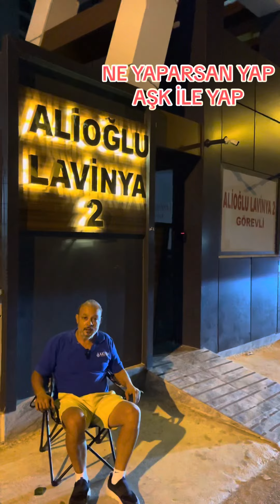HERKESE MERHABA NE YAPARSAN YAP AŞK İLE YAP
Herkese merhaba

NE YAPARSAN YAP AŞK İLE YAP